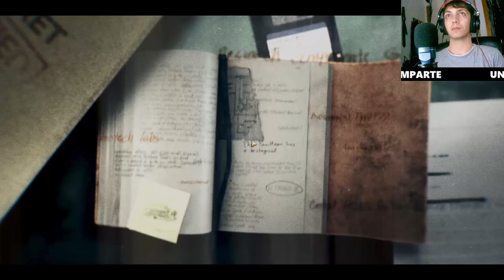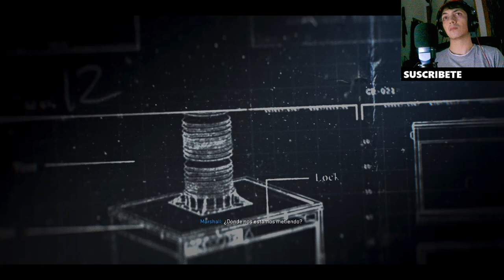Call of Duty Black Ops 6: ¿Estamos Contaminados?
En Call of Duty Black Ops 6, descubre si estamos contaminados en un mundo lleno de misterios y desafíos. Únete a la lucha y enfrenta la invasión que amenaza la humanidad. ¡No te lo pierdas!